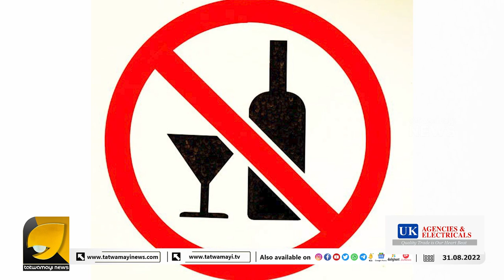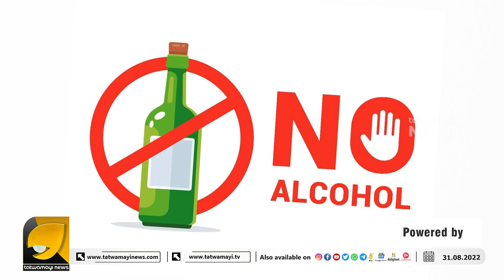ഹരിപ്പാട് നടന്ന പപ്പട ലഹളക്കും മാറിയ കേരളീയ സമൂഹത്തിനും അഭേദ്യമായ ബന്ധം I ARUN SOMANATHAN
പപ്പട ലഹളകൾ നടക്കുന്നതിന് പിന്നിൽ